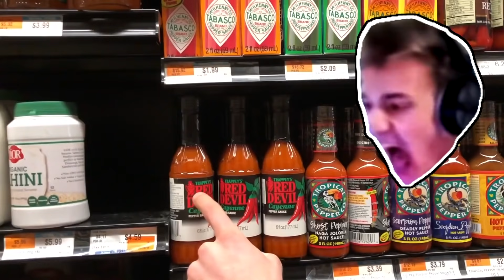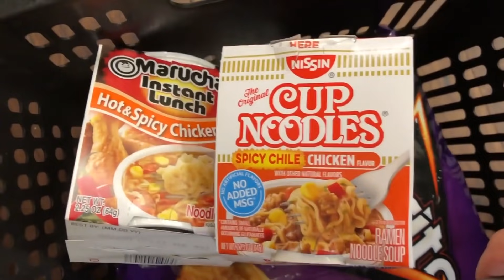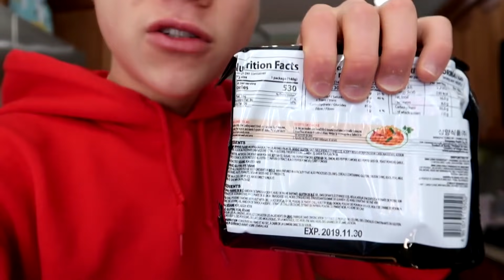EATING ONLY SPICY FOODS FOR 24 HOURS! *IMPOSSIBLE CHALLENGE*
If you read this far and got your merch… you’re a gem :) mukbang skip my boyfriend bf dom eating only spicy foods for 24 hours impossible challenge